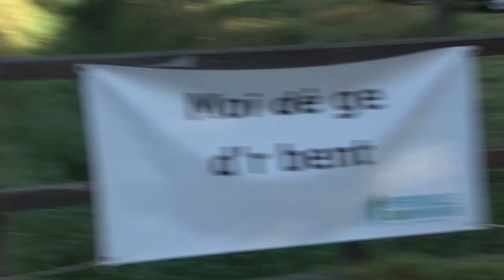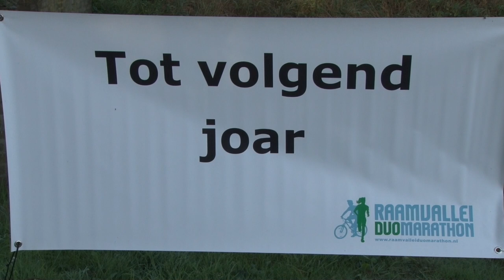Duomarathon 2024 Mill